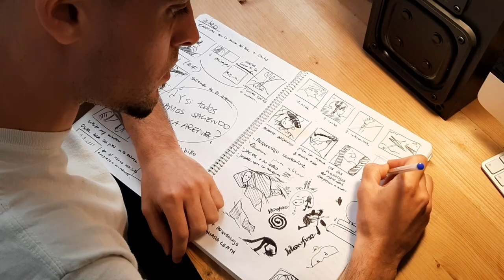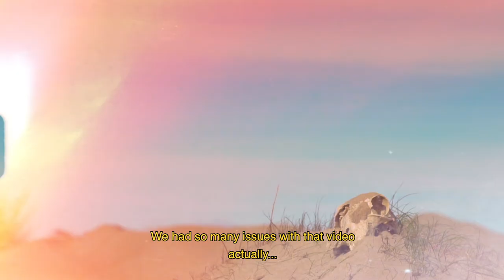Making of Daily Ritual - Ep 4 "Artwork & Music Videos" // Blowfuse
Blowfuse presents the Making of Daily Ritual, a 4-part documentary about the creative process of their last album from 2019. This 4th Episode delves into the creation of the album cover and the recording sessions of their three singles Bad Thoughts, Angry John, Outta My Head. This film also includes unseen archive footage from various tours.
Ep. 4 "Artwork & Music Videos"
All music by Blowfuse
Produced by Blowfuse
Directed by Albert Canal & Blowfuse
Edited by Oscar Puig
Camera Operator by Albert Canal, Gloria Lanuza & Lorsen Loras
Sound Engineering by Xavi Escribano & Oscar Puig
Footage by (and special thanks to) Joan Rubiralta, Mauricio Melo, Silvia Diez, Joey Villa, Xavi Escribano, Yousuke Fujita, Anthony Grande, Jonathan Diez Bohigas, Miquel Arnal, Miquel Solé, Poli Karpo, Ela Asanova, Jordi Guitart, Sylvain Stricanne, Mr. Musika, Irenen Kilmister, Ska Rock.76, Albert Vila, Franceso Dose.
Translations by Rut Tunyí, Ricard Bouffard
Subtitles by Víctor Mañas, Oscar Puig